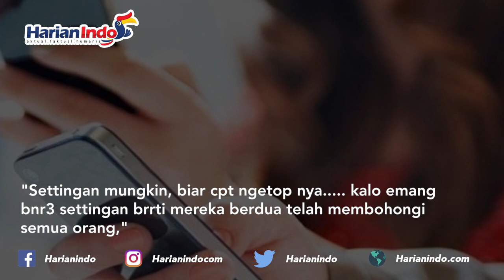Beredar Video Atta dan Bebby Fey Dugem Bareng, Perseteruan Hanya Settingan ?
'Musuh hari ini bisa jadi teman esok hari', mungkin itu adalah ungkapan yang pas bagi Atta Halilintar dan DJ Bebby Fey.

Keduanya sempat berseteru hebat di depan media, bahkan sampai melapor ke polisi. Namun baru-baru ini ternyata mereka malah asyik dugem bersama. Hal ini diketahui dari sebuah video yang beredar baru-baru ini.

Atta dengan baju hitam dan vest biru itu tampak berdiri bersama seorang DJ yang tampil di klub malam tersebut. Sementara Bebby Fey mengenakan blus cokelat dan rok mini berwarna hitam bersama seorang wanita duduk di kursi penonton.

Sebuah suasana yang langka, mengingat begitu peliknya hubungan mereka dicitrakan beberapa waktu lalu. Dari video tersebut mereka tampaknya berada di sebuah klub di kawasan Senopati.